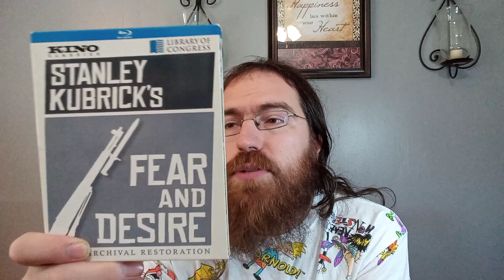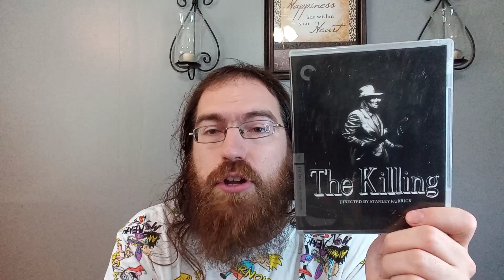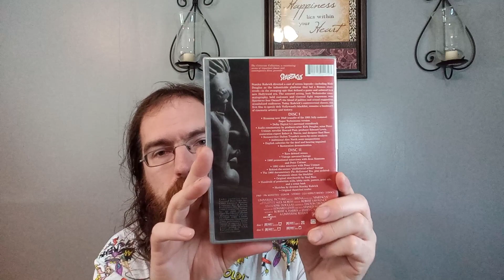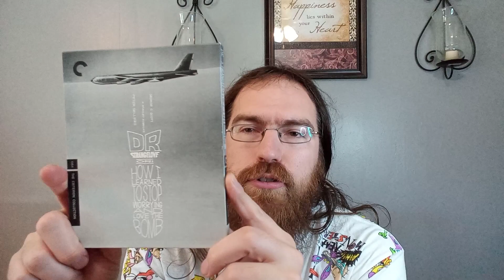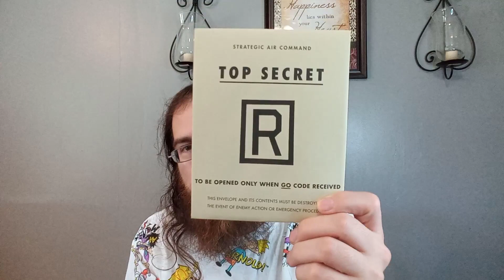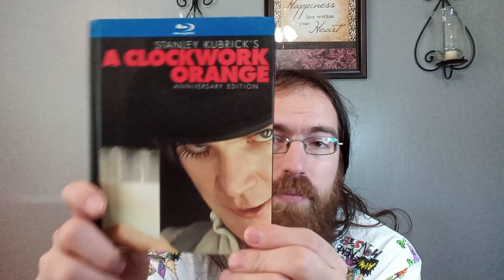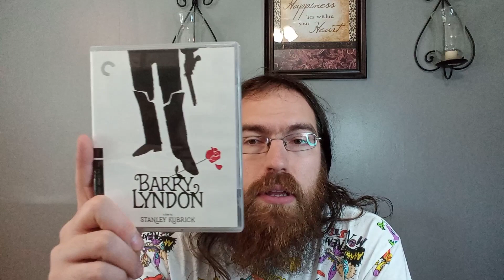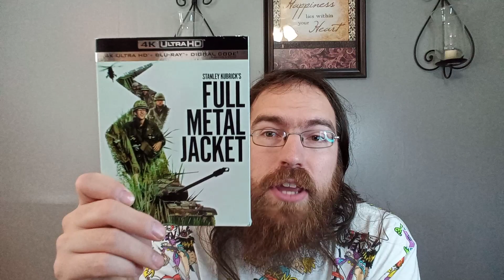My COMPLETE Stanley Kubrick collection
Welcome to the latest collection video! This video features everything from his debut Fear and Desire to his collabs with Kirk Douglas in Paths of Glory and Sparatcus to his sci-fi epic 2001: A Space Oddysey his iconic take on The Shining, his ultraviolence film Clockwork Orange, the intense Full Metal Jacket and his final film starring Tom Cruise and Nicole Kidman Eyes Wide Shut. Throughout the video, I give my thoughts on each movie.